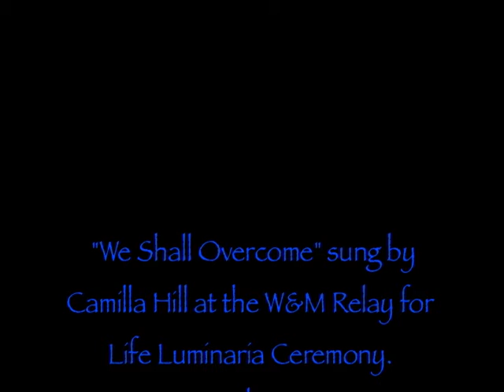Miles for Matt - A W&M Volleyball tribute to Matt Hawley.dv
Six years of W&M Volleyball Relay for Life in memory of Matt Hawley.